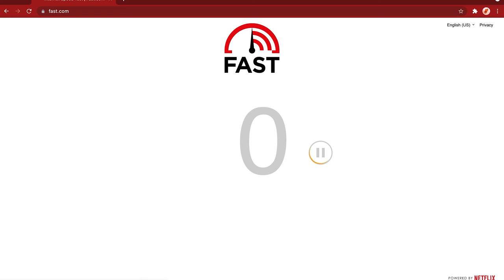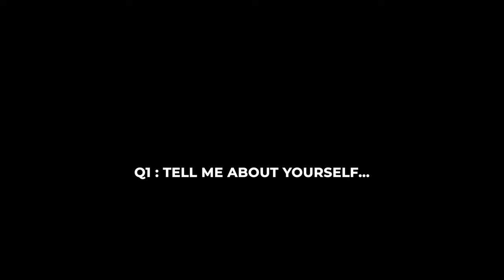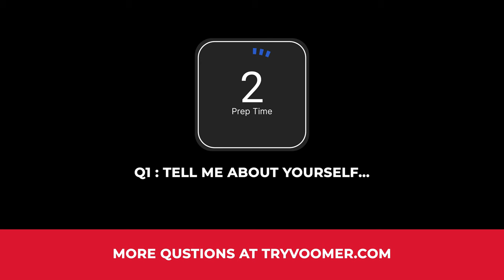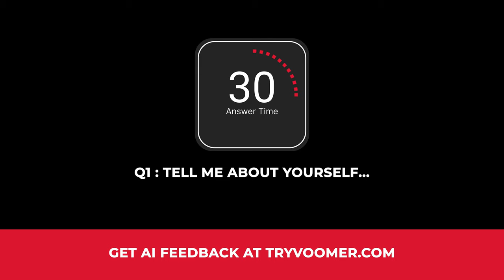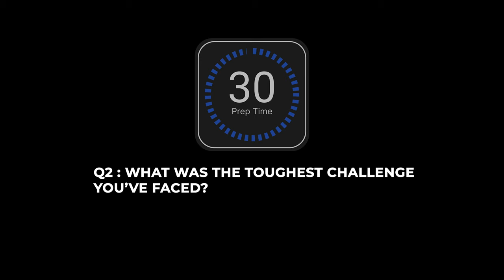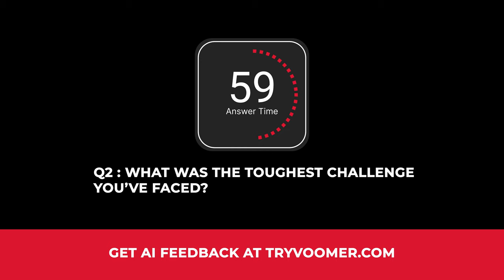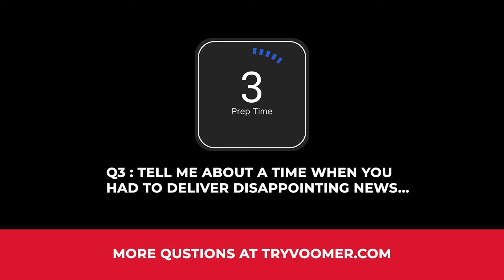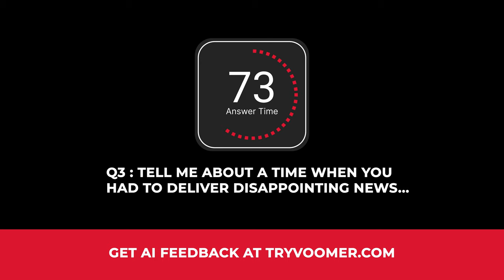Keurig Dr Pepper Video Interview Questions and Answers Practice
"If you are preparing for your Keurig Dr Pepper Video Interview - this video is here to help you get comfortable and confident in your Keurig Dr Pepper video interview.

In our Keurig Dr Pepper Video Interview Questions and Answers Practice video, you are able to run through at your own pace some of the most common interview questions.

Links to our favorite equipment:

IKEA Plant

0:00 Intro
0:32 How to skip ahead!
0:37 Simple steps to success
01:14 How this video works
01:32 Q1 - Tell me about yourself
04:12 Q2 - What was the toughest challenge you've faced?
06:53 Q3 - Tell me about a time you had to deliver disappointing news
09:36 Q4 - Tell me about a time you faced conflict in a team
12:18 Q5 - Tell me about a time you had to explain something complex
15:00 Q6 - Tell us something that is not on your CV
17:42 Q7 - Why do you want this job?
20:21 Conclusion
20:33 Where next?"

ACE YOUR VIDEO INTERVIEW EQUIPMENT

🎤 Microphones (least to most expensive)

Sony Compact Stereo Lavalier Microphone
RØDE Lavalier II
DJI Mic 2, Wireless Lavalier

📸 Cameras (least to most expensive)
Logitech C270 HD Webcam
Logitech C920x HD Pro
Logitech MX Brio Ultra HD 4K

🧼 Maintenance
Zeiss Lens Wipes